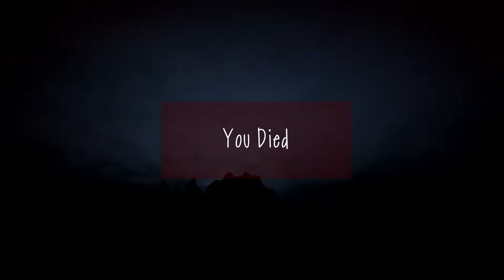Slendytubbies: Project Rebirth Reborn V3 Demo | Main land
👉Chapters:
0:00 Menu
0:07 Main land